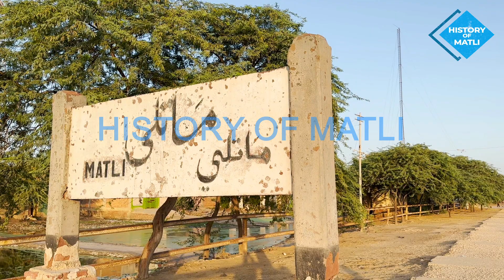History of Matli | Part 2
History of Matli | Muhammad Ayoob Pathan | Part 2

Muhammad Ayoob Pathan is a senior teacher, Islamic scholar, and social worker.

in this part, we talk about Govt Hospital, Boy's High School, College, Train Station, Dero Mohabbat, and many places with dates